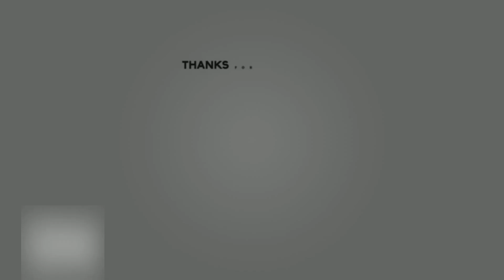Real Madrid Training 24th Feb: Rüdiger, Bellingham, Arda Güler, Vini Jr | Ready For Sevilla Match